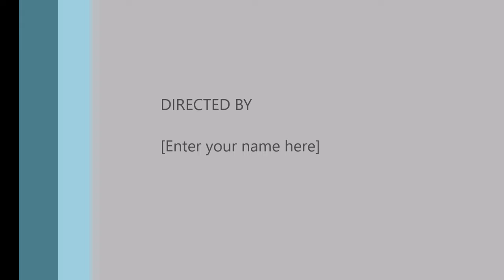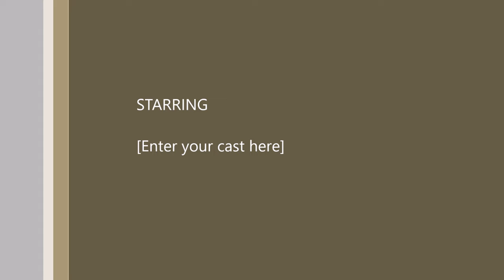Peaky Blinders Polly giving Micheal a Lesson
peaky blinders season 5 episode 2
Polly Gray
Micheal Gray
Aurthur Shelby
epic disgust from the queen pf the peaky blinders